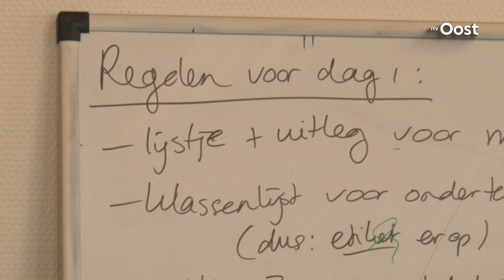Nieuw C.T. Stork Collge klaar voor eerste schooldag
In het gloednieuwe gebouw van het C.T. Stork College komen de drie VMBO's die Hengelo rijk is samen. Het Gilde College, De Spindel en De Arcade. Bijna alles is klaar voor het nieuwe schooljaar dat maandag begint.